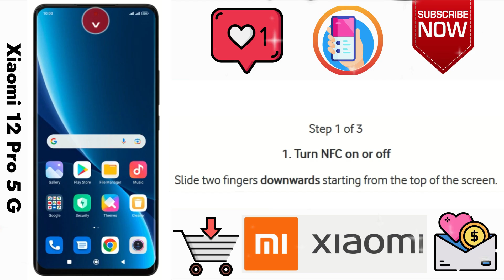How to Turn on or off NFC on Xiaomi 12 Pro Android 12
This video is about How to Turn on or off NFC on Xiaomi 12 Pro Android 12. if you think this video is helpful for you then press like button and subscribe my channel.

STEPS
Turn NFC on or off
Slide two fingers downwards starting from the top of the screen.
Press NFC to turn the function on or off.
2. Return to the home screen
Press the Home key to return to the home screen.

Contact & Social
Check our Products and support us